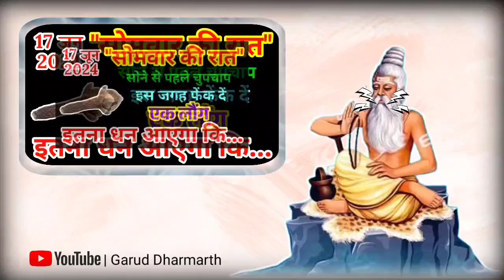17 जून ज्येष्ठ सोमवार की रात 1 लौंग इस जगह फेंक देना! पैसों की होगी बरसात, बनोगे करोड़पति///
17 जून ज्येष्ठ सोमवार की रात 1 लौंग इस जगह फेंक देना पैसों की होगी बरसात, बनोगे करोड़पति//

सोमवार की रात चुपचाप 🤫 यहां फेंक दें 1 लौंग होगा सभी परेशानियों और कष्टों का अंत, धन वर्षा होगी.

सोमवार की रात चुपचाप 🤫 यहां फेंक दें 1 लौंग होगा सभी परेशानियों और कष्टों का अंत, धन वर्षा होगी//, सोमवार की रात चुपचाप 🤫 यहां फेंक दें 1 लौंग होगा सभी परेशानियों और कष्टों का अंत, धन वर्षा होगी//

आज की वीडियो में बताएंगे सोमवार की रात चुपचाप 🤫 यहां फेंक दें 1 लौंग होगा सभी परेशानियों और कष्टों का अंत, धन वर्षा होगी//, जिसे करने से शनिमहाराज हर मनोकामना इच्छा पूरी करेंगी में, इस उपाय को करने से घर में धन सुख और समृद्धि की वृद्धि होगी साथ-साथ जीवन में माता रानी का आशीर्वाद प्राप्त होगा

सोमवार के दिन किए जाने वाले सभी विशेष उपाय
इस वीडियो में हम आपको सोमवार को किये जाने वाले उपाय के बारे में बताएंगे जिससे आपको धन प्राप्ति हो सकती है।